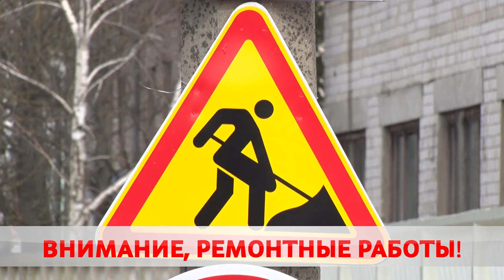Ремонтный сезон на Орджоникидзе.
Сегодня специалисты перекрыли движение на Орджоникидзе, от Шевченко до Гоголя. Там теплоэнергетики заменят полтора километра. Как работы отразятся на жильцах близлежащих домов и движении транспорта? Подробности у Карины Гуревич.